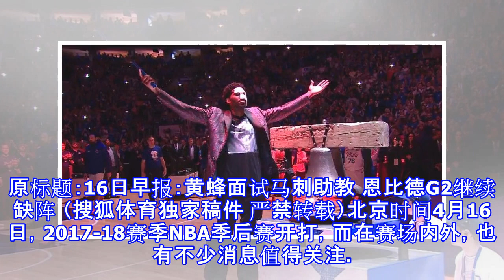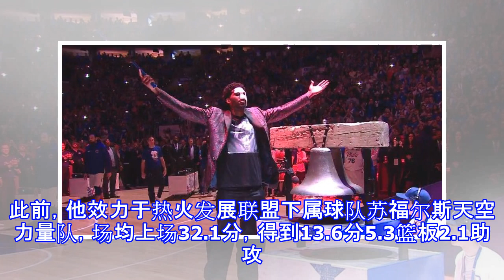16日早报：黄蜂面试马刺助教 恩比德g2继续缺阵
16日早报：黄蜂面试马刺助教 恩比德g2继续缺阵
原标题：16日早报：黄蜂面试马刺助教 恩比德G2继续缺阵 （搜狐体育独家稿件 严禁转载）北京时间4月16日，2017-18赛季NBA季后赛开打，而在赛场内外，也有不少消息值得关注。 以下是详细内容： 尼克斯面试前骑士主帅 来自美国篮球名记阿德里安-沃纳洛夫斯基的报道，有多位消息人士透露，尼克斯已经面试了前骑士主帅大卫-布拉特。布拉特曾在2014到2016年执教骑士，期间，他取得了83胜40负的战绩，并在2014-15赛季率领球队打入总决赛，但2015-16赛季中期，他被骑士解雇。之后，布帅重返欧洲，在土耳其的球队执教。此前，在接受采访时，布帅已透露了他想回NBA执教的念头。 恩比德G2继续缺阵...